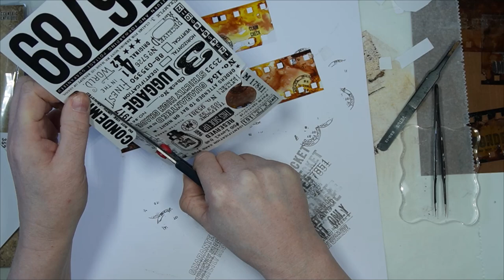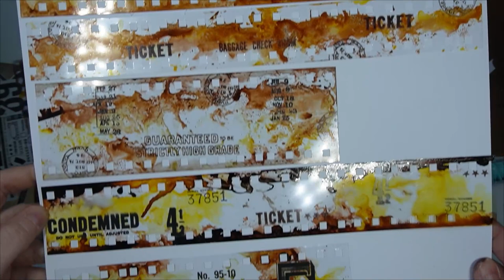WHY DIDN'T I THINK ABOUT THAT!!100 DAY PROJECT: DAY 16: ALCOHOL FILMSTRIP: SPOKEN VIDEO: TIM HOLTZ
Hi Friends!!
I'm going to participate with the 100 days project too boost your creativity!!
100 days of ephemera making for my journal!!
Little small project you can use inside your journal.
This is day 16!!  Making filmstrips using alcohol ink.
This is the NON spoken video, if you want to go to the spoken version, here is the link:

Every day at 1800 o'clock, European time I will release a video for the 100 day project.

I hope you will enjoy these series! Thank you very much for watching!!
Love Marije